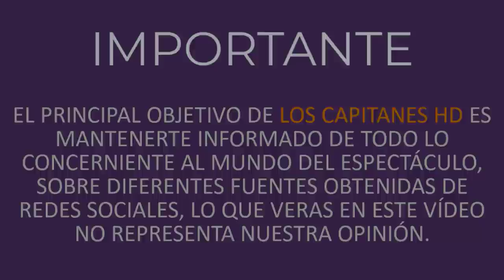Primeras imágenes de Toño Mauri al salir del hospital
El actor Toño Mauri fue dado de alta y así fue su salida del hospital.

El actor Toño Mauri sufrió un doble trasplante de pulmón a consecuencia de las complicaciones que tuvo por haberse contagiado de Covid-19.

Tras ocho meses hospitalizado, Toño Mauri abandonó el hospital este viernes, según se dio a conocer en ‘Ventaneando’ y ‘El Gordo y La Flaca’, este último programa dio a conocer además una imagen del actor saliendo del hospital mientras los doctores le aplaudían.